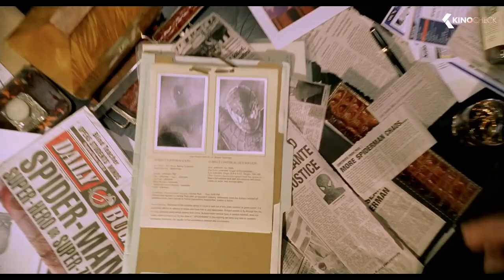Spider-Man 2 vs Spider-Man: No Way Home: Which One's Better?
Spider-Man 2 and Spider-Man: No Way Home are two of the most beloved Spider-Man movies ever made. But which one is better? In this video, we compare and contrast the two movies, and help you decide which one is right for you.

TIMELINE CHAPTERS🧭
00:00 Intro
00:17 Spider-Man: No Way Home
01:11 Spider-Man 2
01:17 Comparison